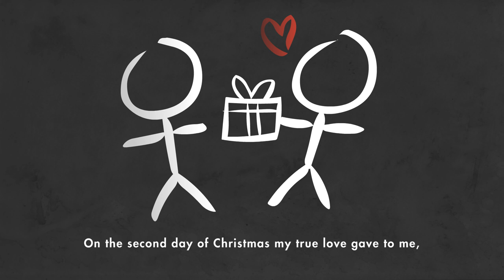12 Days of Christmas – SOLVED!!!!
I finally figured out how to fix this stupid song that nobody remembers...